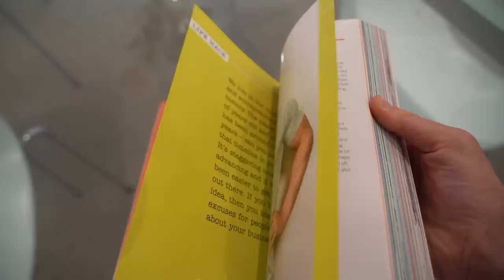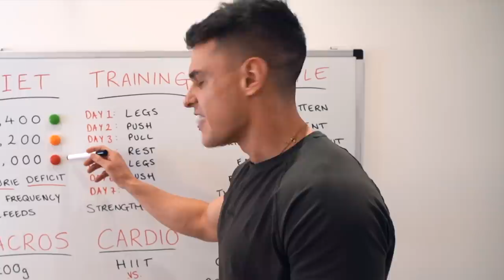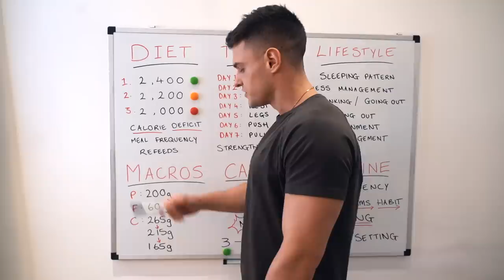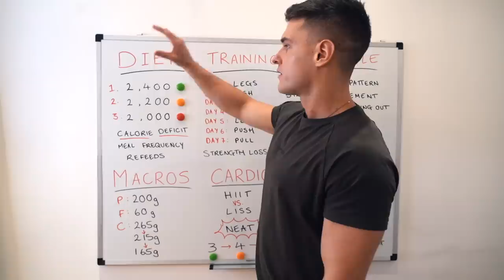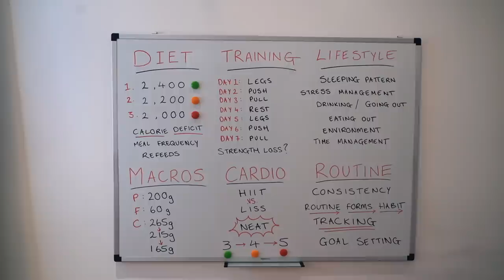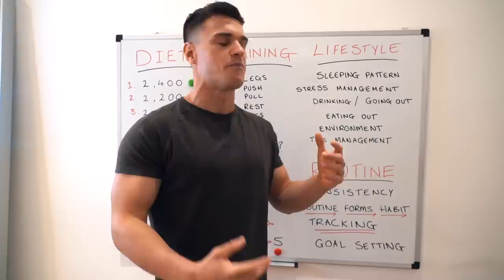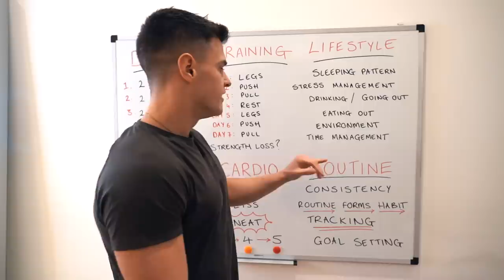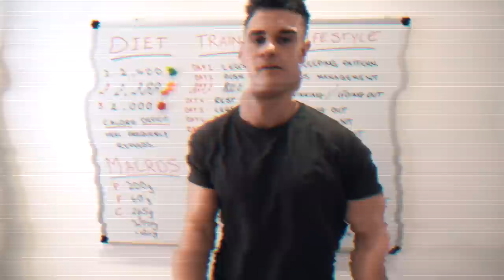My 2020 Bodybuilding Competition Prep Routine | Rob Lipsett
Here is everything I will be doing for my upcoming Mens Physique show, hope you find it interesting and apply some things to your own routine! Enjoy

Timestamps:

1:00: My previous competing history

1:42: Diet / Calorie Deficit talk

2:20: Maintenance Calories

3:15: How much of a deficit?

4:00: When to change up your diet?

6:37: Meal Frequency

7:54: Refeeds

9:05: Macronutrient Intakes

11:25: Calories vs Macros

12:20 Training

13:30 Strength loss on a cut?

15:30: HIIT vs LISS?

16:50: NEAT

18:03: Sleep

19:12: Stress Management

19:48: Drinking And Going Out

22:10: Environment

22:55: Routine

23:40: Tracking macros

24:45: Goal setting